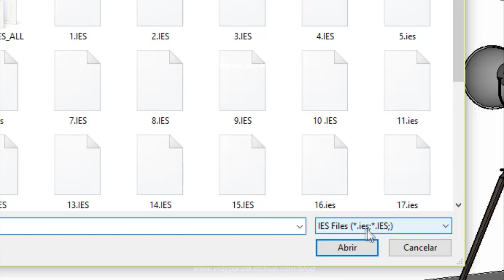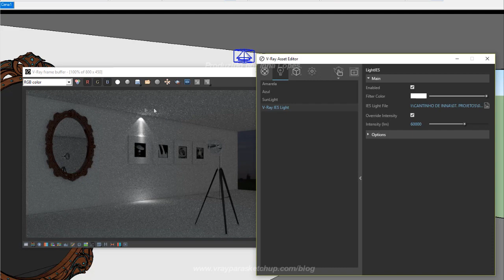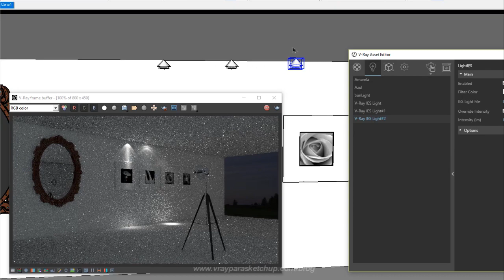Curso Gratuito de Vray para Iniciantes | Como configurar a iluminação no Vray? | IES Light